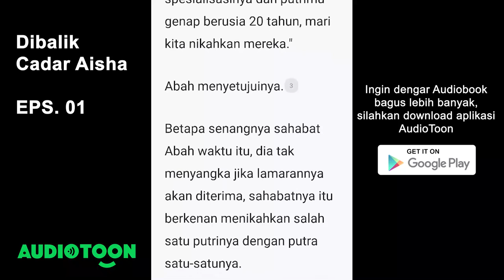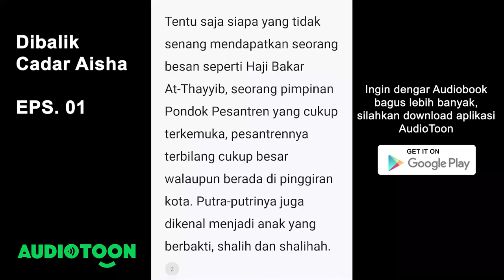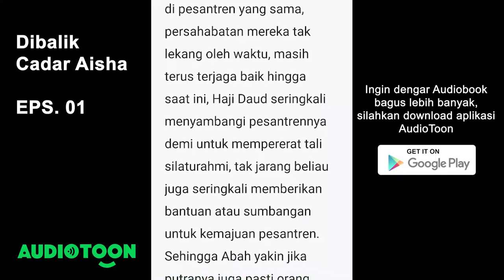Dibalik Cadar Aisha EPS 01 | Audiotoon Indonesia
Aisha berjalan perlahan mendekati suaminya yang terlihat sedang menelepon di balkon, pakaian syar'i yang sehari-hari menjadi penutup tubuhnya telah dia lepaskan, kini hanya dengan memakai baju tidur yang tipis menerawang Aisha memberanikan diri terus berjalan mendekati sang suami yang kini sudah ada di depannya.

"Aku tidak akan menyentuhnya, tidak akan pernah karena aku hanya mencintaimu."

Aisha langsung menghentikan langkahnya. Dia lalu mundur perlahan dengan air mata yang berderai di pipinya, hingga ia kembali masuk ke dalam kamar mandi. Alvin tidak tahu jika Aisha mendengar percakapan antara dirinya dengan seseorang di ujung telepon.